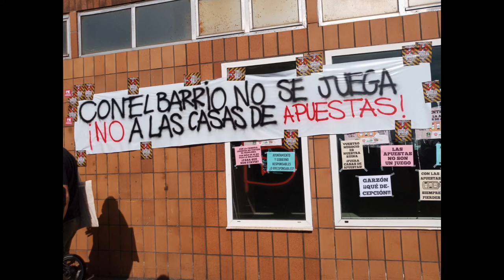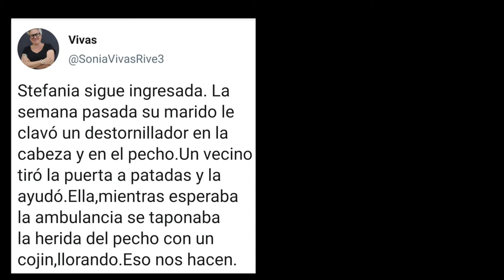200224 Con El Barrio NO se Juega. Concentración en el Parlamento de Cantabria.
Vecinos, padres, políticos y colectivos de Santander se reunieron el jueves en el centro cívico de Cazoña en una asamblea para expresar su descontento y buscar soluciones ante la proliferación de las casas de apuestas en zonas cercanas a colegios e institutos. Aunque esta crítica se viene repitiendo en los últimos años, se ha intensificado en las últimas semanas. La modificación de la Ley de Juego el pasado 1 de enero decretó que todos los locales que abran sus puertas a partir de esa fecha deben estar situados a 500 metros de centros escolares. Sin embargo, este cambio legislativo no afecta a 17 de los 18 expedientes que el Ejecutivo regional tiene encima de la mesa. El texto excluye a los que se presentaron antes de junio. Es el caso de tres casas de apuestas proyectadas en Cazoña y El Alisal.